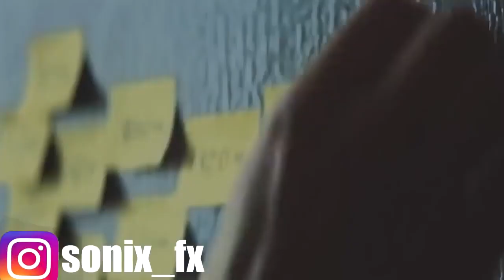Wo lebst du ? Motivation(Deutsch/German)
*Rede im Hintergrund

Motivation
Motivation Deutsch
Motivation German
Motivation Sport
Motivation Ausdauersport
Motivation Ausdauersport Deutsch
Motivation Ausdauersport German
Motivation Leistungssport
Motivation Leistungssport Deutsch
Motivation Leistungssport German
Motivation Kampfsport
Motivation Kampfsport Deutsch
Motivation Kampfsport German
Motivation Ernährung
Motivation Ernährung Deutsch
Motivation Ernährung German
Motivation Abnehmen